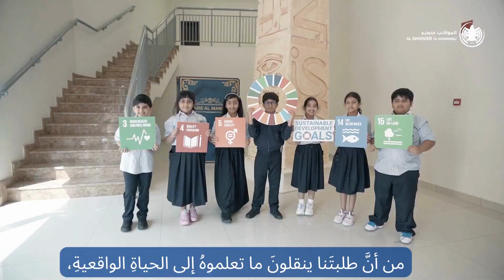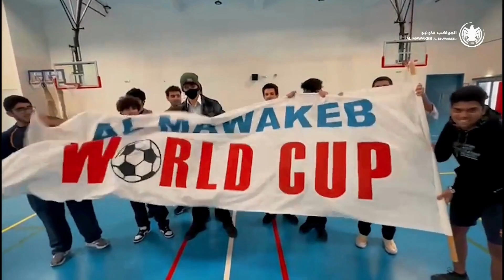Message from the Principal - Al Mawakeb Al Khawaneej